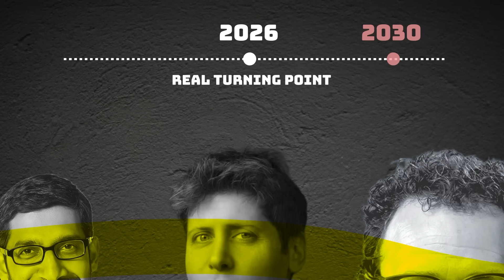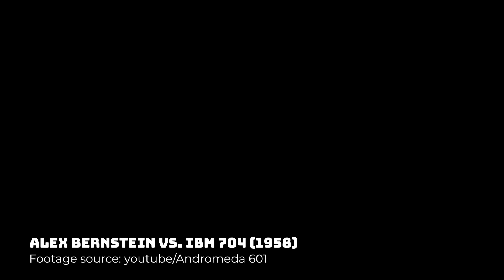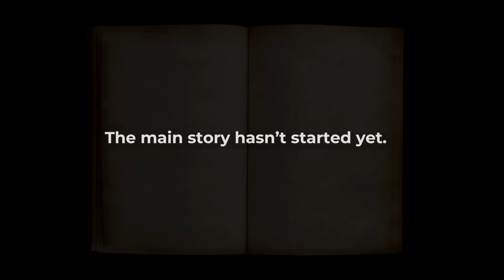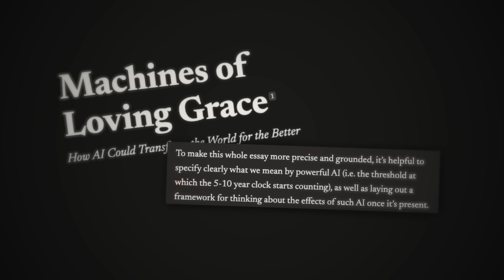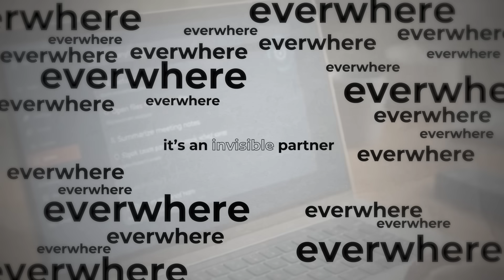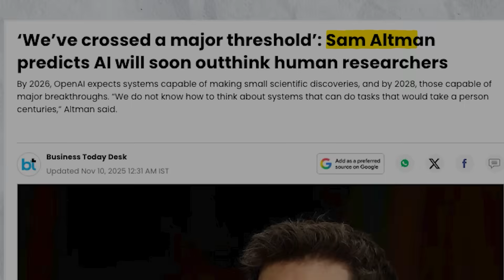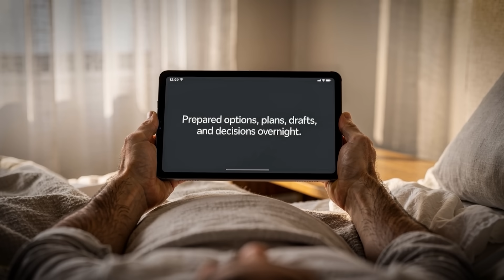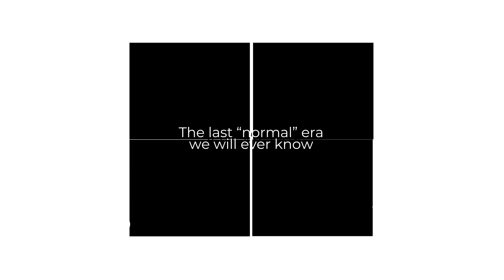2026 Will Change AI Forever | Here's Why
2026 may be the year everything changes.
In this video, we explore why so many experts believe 2026 could be the true turning point for AI, the moment where Artificial Intelligence shifts from powerful tools to something closer to AGI-level capability. From Dario Amodei’s “Machines of Loving Grace” to “AI Predictions for 2026: The Symbiosis Age,” we dive deep into what happens when AI becomes a partner in life, work, science, medicine, creativity, and global innovation.

We look back at how we got here after ChatGPT, analyze how AI reshaped 2023–2025, and then step into a near future where AI systems work alongside humans, accelerate discovery, transform industries, and potentially compress decades of progress into a single decade. If Artificial Intelligence in 2026 really is the hinge point, what does that mean for your career, your life, and the world?

This isn’t sci-fi. This is the roadmap being drawn by the people actually building the frontier of AI.

📌 In this video you’ll discover:
• Why many experts believe 2026 is the AI turning point
• How we moved from early AI to today’s powerful intelligent systems
• The leap from advanced AI to Powerful AI / AGI-like capabilities
• What a “symbiosis age” between humans and AI looks like
• How AI could transform medicine, science, business, creativity, and daily life
• Why this moment matters and what you should do to prepare